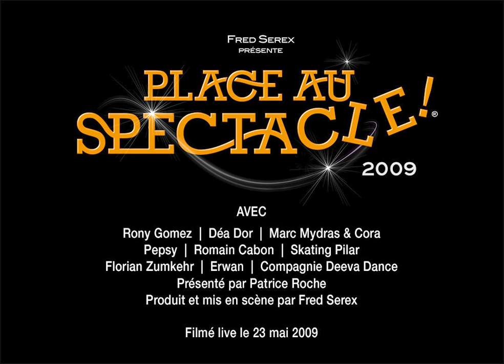En ce jour de mai 2009 le rideau se levait pour la première fois sur PLACE AU SPECTACLE!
C'est exactement il y a 15 ans, le 23 mai 2009, que le rideau s'est levé pour la toute première fois sur le show PLACE AU SPECTACLE ! Créé à l'occasion d'une soirée privée à Genève (Suisse). Le commencement d'une magnifique aventure. Au total, 10 créations entièrement différentes qui ont été à l'affiche du Casino-Théâtre durant plusieurs saisons consécutives.

Vous pouvez revoir ou découvrir l'intégral du spectacle 2009, ainsi que toutes le éditions de PLACE AU SPECTACLE! en streaming à la demande sur SPECTACULAR.TV

Exactly 15 years ago, on May 23, 2009, the curtain rose for the very first time on the show PLACE AU SPECTACLE!

Created for a private event in Geneva, Switzerland, this marked the beginning of a magnificent adventure. In total, 10 entirely different creations were featured at the Casino-Théâtre over several consecutive seasons.

The complete 2009 show and all editions of PLACE AU SPECTACLE! are now streaming on demand at SPECTACULAR.TV